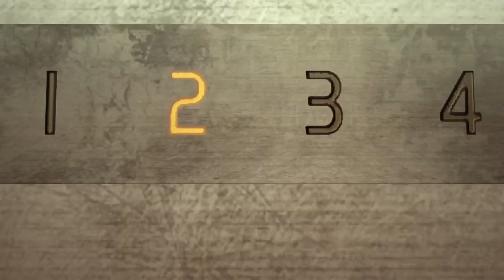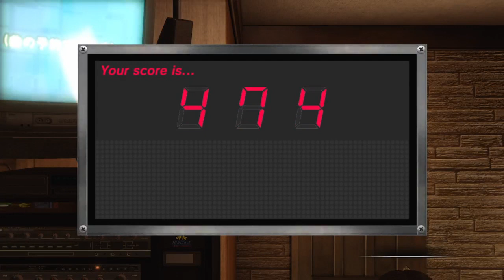yakuza 0 ep12: awano is a clown